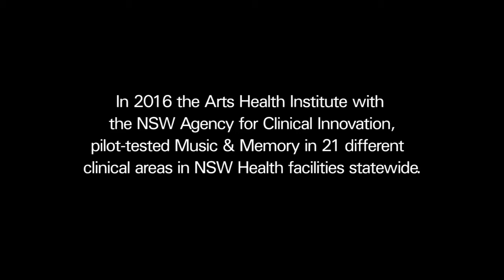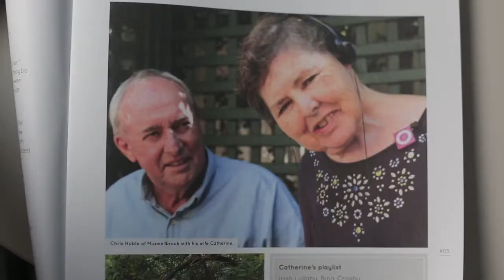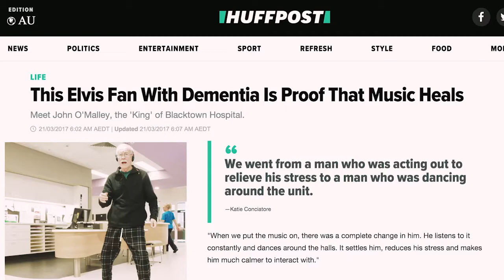Music & Memory Australia